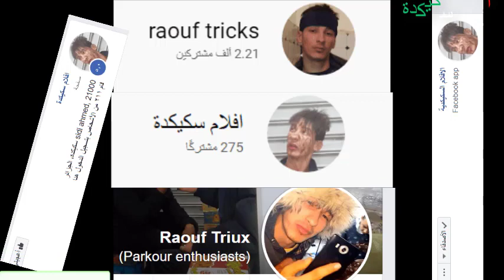سوء الضن فلم قصير معبر @أفلام سكيكدةun court film 2020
يا شباب أدعموا القناه لنشر المزيد شكرا لك على المشاهده 🔰 فعّل زر التنبيهات (🔔) حتى توصلك الفيديوهات الجديده بشكل مباشر و دائما

السلام عليكم و مرحبا بكم في قناتنا .
قناتنا تقدم محتوى ترفيهي هادف . عبارة عن فاينات و افلام قصيرة لشباب اقل ما يمكن القول عنهم انهم موهوبون .
هام : مع احتراماتي لكل صناع المحتوى في الويب . اقدر مجهودكم و كل اعمالكم لدا ان كانت هناك تجاوزات او خروقات . المرجو مراسلتي على صفحة الفايسبوك الخاصة بي.
و شكرا على تفهمكم..
حساباتنا علي الفيسبوك:
الحساب الرسمي .raouf triux

وفي الاخير تحيات قناة raouf tricks#